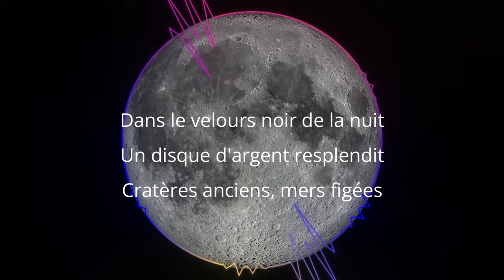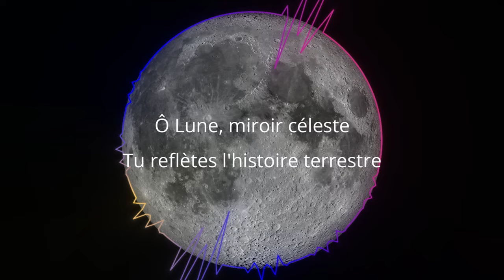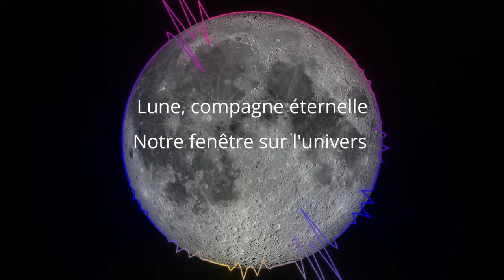Moon Xplorer Song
Témoins d'un passé tourmenté
Dans le velours noir de la nuit
Un disque d'argent resplendit

Ô Lune, astre mystérieux
Tu fascines nos yeux curieux
Clavius, Kepler et Grimaldi
Gravés sur ton vaste tapis

Monts Apennins, chaîne lunaire
S'élèvent vers le ciel stellaire

Océan des Tempêtes, mer des Pluies
Vestiges de lave refroidie

Ô Lune, miroir céleste
Tu reflètes l'histoire terrestre
Aristarque, Ptolémée, Alphonsus
Témoignent de temps révolus

Phases changeantes, éclipses rares
Tu danses au rythme cosmique
Influence les marées, les flots

Et nos rêves les plus fous

Régolite gris, poussière fine
Recouvre ta face divine
Sélénites imaginaires

N'habitent que nos dictionnaires

Ô Lune, phare de nos nuits
Tu guides nos pas, nos esprits

Copernic, Langrenus, Schickard
Racontent ton passé hagard

Lune, compagne éternelle
Notre fenêtre sur l'univers

Tu inspires l'humanité
À explorer l'immensité
Parole : Laurent Oumar
Compo : LoudMe.ai